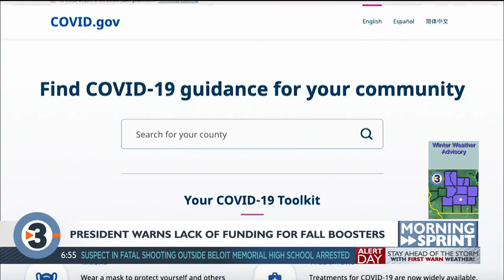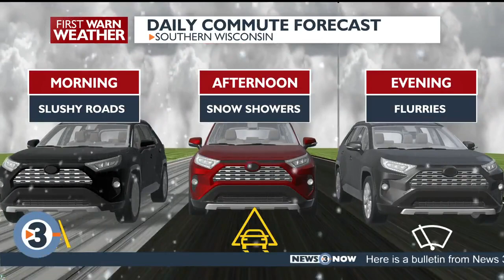Thursday Morning Sprint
Thursday morning's news and weather headlines from News 3 Now This Morning.